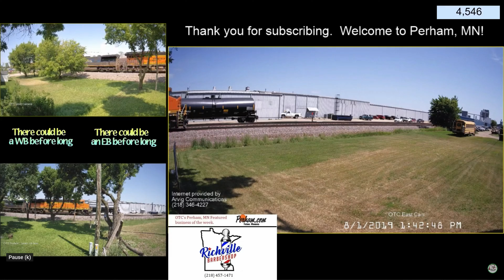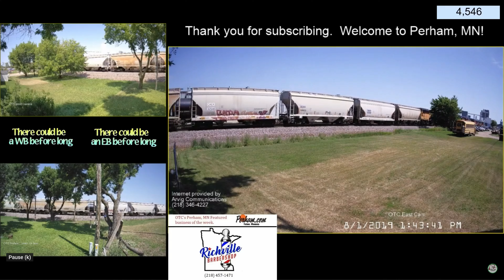Freight Train vs pick-up truck. The entire video in Perham, MN. The man in the pick-up did perish.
Perham, MN  BNSF 3857 GE ET44C4-T4C vs pick-up truck.  8-1-19  The entire video.  This is the story of 3857 who was shaken up this morning at 10:45 after it hit a pick-up truck.  Here is the scene from close to the live feed cameras.  Yes, it is the intersection we see on West cam where the train came to rest.  The crossing where they picked up the truck has nothing but a stop sign and lights, no gates.

If you like NTR-OTC does use the Thanks button to buy me a cup of coffee or to help me continue to do what I do.  If you really like what I do click on the Join button to become a monthly member.  I have memberships as low as $1.99 per month plus tax.  That is less than a rented movie.  I believe I provide much more entertainment than a rented movie.  Thanks for being the best part of NTR-OTC.  😅